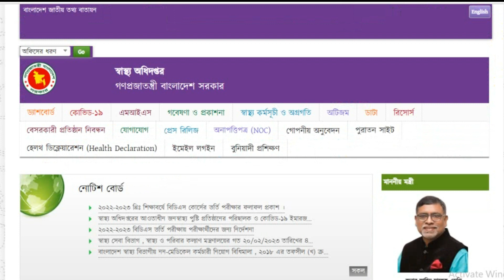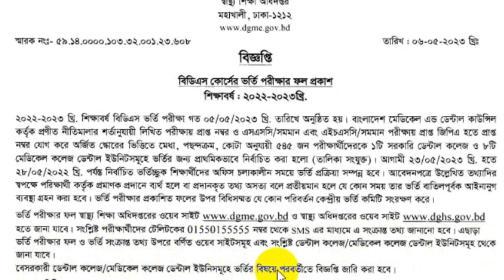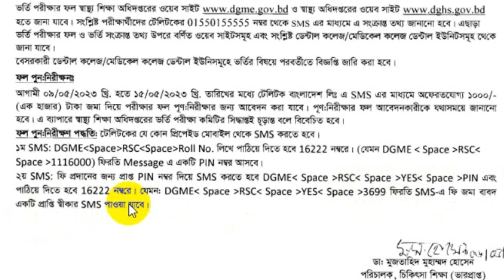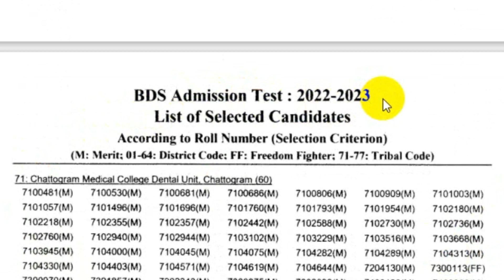ডেন্টাল ভর্তি ২০২৩ চূড়ান্ত সময় | ডেন্টাল ভর্তি পরীক্ষার ফল পুনঃনিরীক্ষণের আবেদন পদ্ধতি | Dental